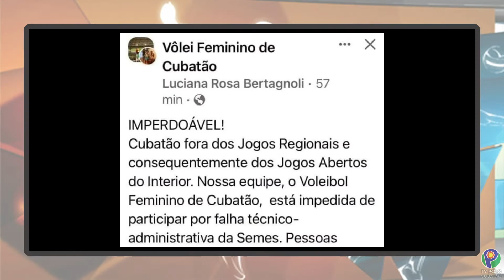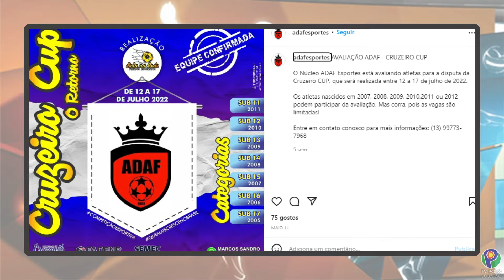Boletim Esportivo #03 | 18/06/2022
Letícia Macedo e Carlos Cruz trazem as novidades do esporte em Cubatão e na Baixada Santista.
Nesta edição: Cubatão fora dos Jogos Regionais, peneira para a Cruzeiro Cup da ADAF, 60 anos do Senshu Kan no Brasil, chuva no festival de karatê no Centro Esportivo Pita, Jabaquara vence o Ska Brasil, tricampeão paulista de fisiculturista André Cravo, Santos vence no Campeonato Paulista Sub-20 e 82 anos do seo Lima do Vera Cruz.

Assista todos os dias, pelo canal 11 da Net/Claro em Cubatão e pelo nosso
Nossos programas também estão na Rede SDP TV, a TV que todo mundo quer ver! Disponível nas SmartTVs pela Moobi Cloud TV (Canal 21).